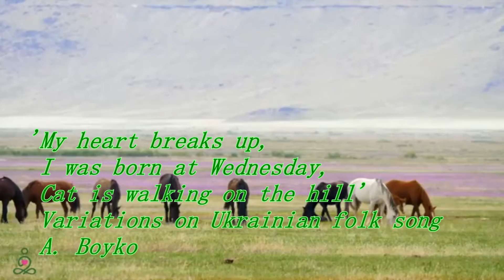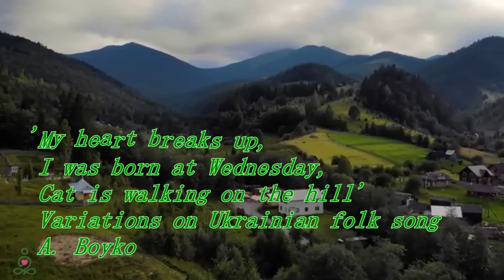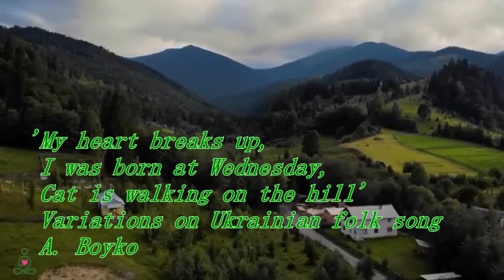'My heart breaks up, I was born at Wednesday